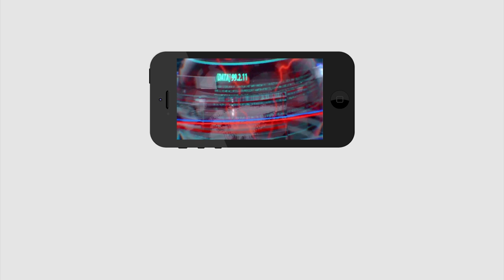Chandrababu Involve in Akhila priya case ? | అఖిల ప్రియ కేసుతో చంద్రబాబుకి సంబంధం..?